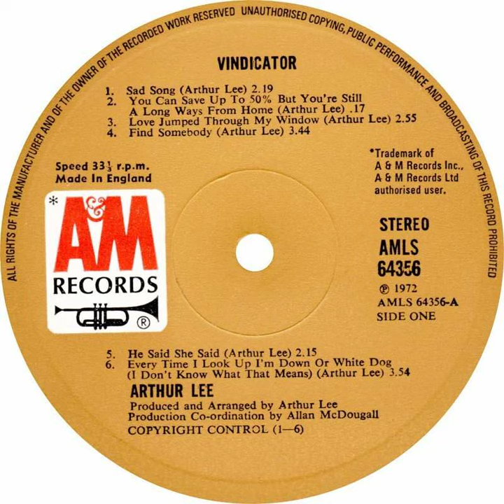Arthur Lee - Sad Song Backwards